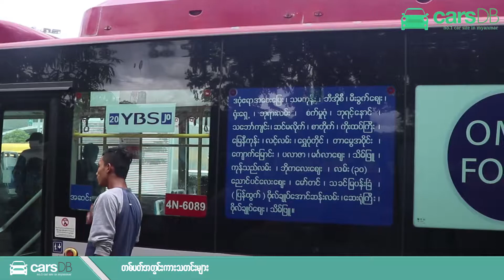Weekly News June 12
Zawgyi Version
တစ္ပတ္အတြင္း ကားေစ်းကြက္ႏွင့့္ ကားသတင္း

Unicode Version
တစ်ပတ်အတွင်း ကားဈေးကွက်နှင့့် ကားသတင်း

No.1 Car Site In Myanmar